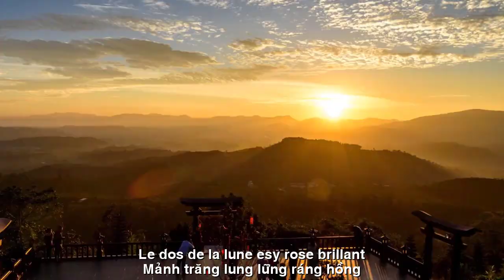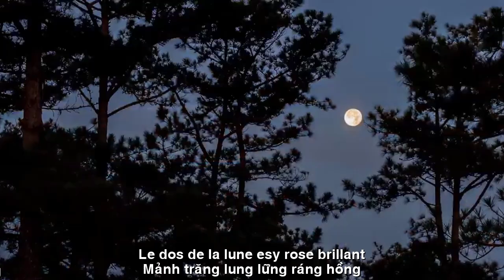[FULL HD]SAY QUÊN LỐI VỀ ||IVRE OUBLIE LE CHEMIN DE LA MAISON||CA SỸ ZENNY HOÀNG HOA-THIÊN DI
TÁC PHẨM:SAY QUÊN LỐI VỀ
IVRE OUBLIE LE CHEMIN DE LA MAISON
THƠ:THIÊN DI
SÁNG TÁC:NS QUANG DAU
TRÌNH BÀY:CA SỸ ZENNY HOÀNG HOA
Hoàng hoa
(SAY QUÊN LỐI VỀ)
gió lùa hoa - gió lùa hoa
nắng rây trước ngõ thu pha sắc vàng
lầu tây ai đứng mơ màng
mắt ngơ ngẩn ngắm chiều loang sắc chiều
nhẹ nhàng gió ghé hôn yêu
e ấp cánh mỏng yêu kiều lụa thơm
mảnh trăng lưng lững ráng hồng
Chờ thuyền mây đón về tròn nguyệt trăng
tơ vàng giăng -tơ vàng giăng
như tà áo lụa dịu dàng buông lơi
lá xanh thắt yếm đôi mươi
nghiêng nghiêng tà mộng hoa cười làm duyên
hoàng hôn muôn đoá hồn nhiên
cho bao ong bướm say quên lối về…
Le vent souffle les fleurs - Le vent souffle les fleurs
Le soleil devant l'allée d'automne devient jaune
Qui se tient rêveusement à l’étage ouest ?
Les yeux vides regardent l'après-midi coloré
doucement le vent est venu m'embrasser
timidement avec des ailes fines et gracieuses de soie parfumée
Le dos de la lune est rose brillant
En attendant que le bateau en rotin te ramène à la maison, pleine lune
soie dorée - soie dorée
comme une chemise en soie qui pend doucement
feuilles vertes nouées avec un bavoir années vingt
Le mauvais rêve de la fleur s'incline et sourit comme un charme
Le coucher de soleil est plein de couleurs innocentes
Laissez les abeilles et les papillons oublier le chemin du retour...